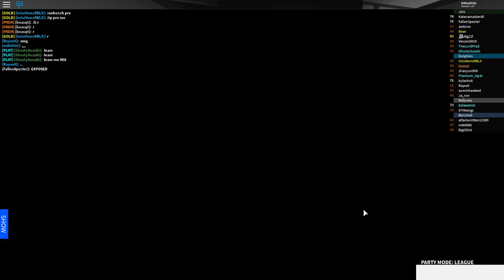Week Four | Jets vs Dolphins